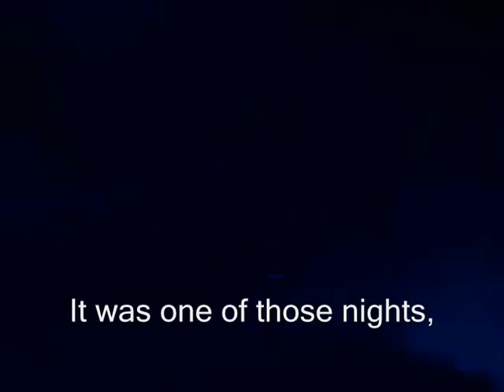Teen Titan Idol World Tour- Robin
I say old beans... care for a spot of Tea-Tea Idol?